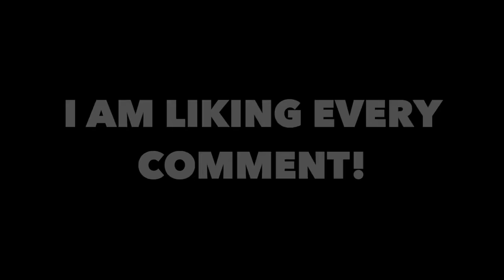PRO FOOTBALLER vs ROBOT GOALKEEPER - Who Wins?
PRO FOOTBALLER VS ROBOT GOALKEEPER! WHO WINS THIS CHALLENGE?
YES GUYS! WELCOME BACK! Check out what happened When I tried to Score a GOAL against THE BEST GOALKEEPER IN THE WORLD! THE ROBO-KEEPER! Lionel Messi, Neymar, Ronaldinho, Griezmann & many more Professional Footballers have CHALLENGED The ROBOT GOALKEEPER & Lost! There is some Crazy Skills, Tricks, Saves & Goals in this video! There is some Insane Highlights in this Match vs RoboKeeper!

Massive Thank you to @kickAirUK for having me down for this Challenge!